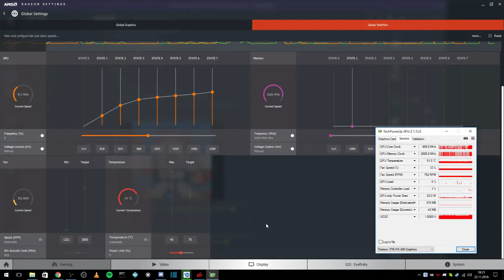Gigabyte RX 480 Gaming G1 - BIOS F8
something strange going on here.

clocks jumping up and down all the time without doing anything
any advice guys?